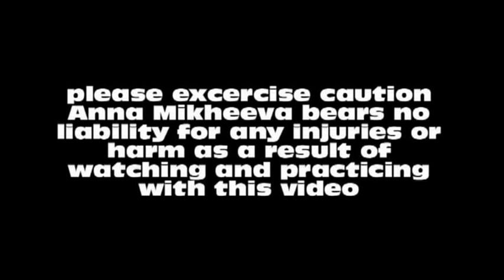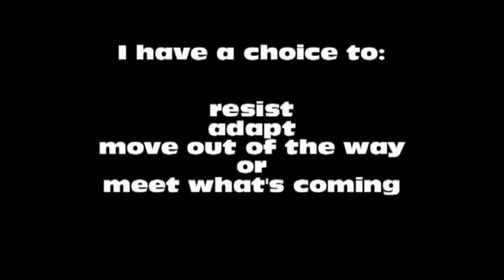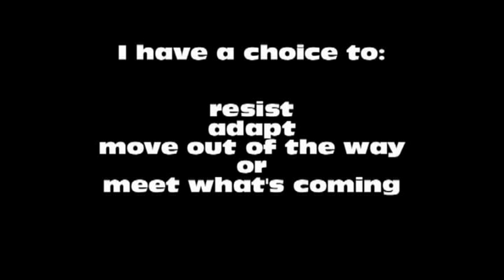Yoga for the Five Elements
Blending Yoga and Martial Arts with a touch of Eastern Medicine, Anna Mikheeva invites you to embark on a journey of self-discovery.  A short Yoga practice to get a feel for your deeply ingrained habits and to learn that there is more than one way to react to a circumstance.  Find the freedom of choice!  For a more in-depth look at the Five Elements, read my latest blog